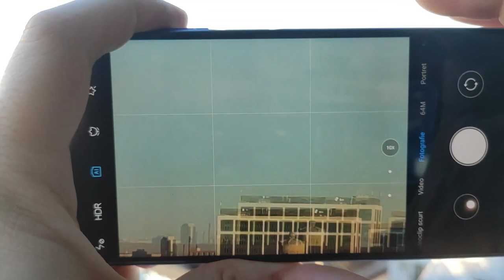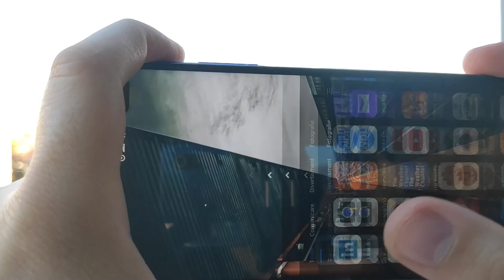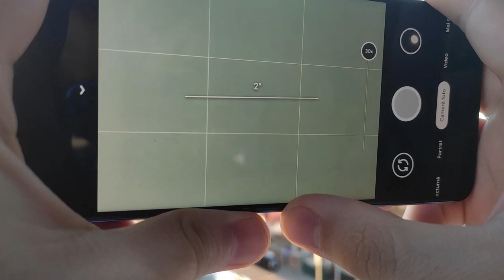Redmi K30 Poco X2 INSANE ZOOM 30X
If you want to sustain the channel for more videos, thank you

Install G-CAM 7.2.010 V2.3